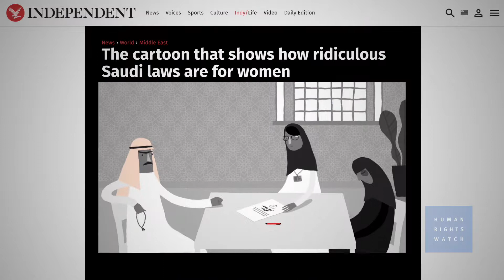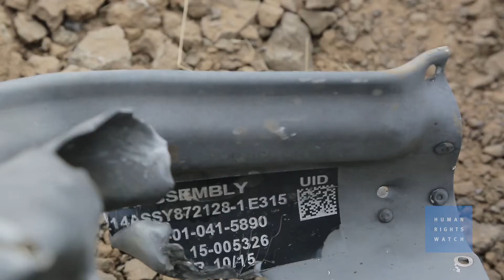EEUU DEBE PRESIONAR POR UNA REFORMA REAL EN ARABIA SAUDITA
Si EE. UU. quiere una reforma real en Arabia Saudita, debe presionar a Mohammad Bin Salman para ofrecer más libertad a las mujeres saudíes y acabar con el sistema abusivo de tutela masculina, liberar a los activistas de derechos humanos sauditas encarcelados y poner fin a su complicidad en la brutal guerra contra Yemen